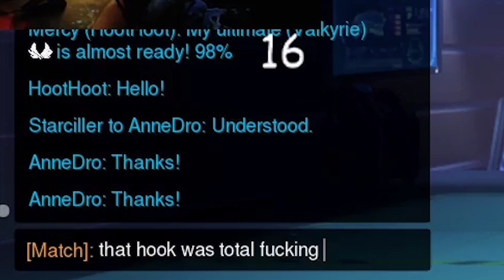NEW SOMBRA HACK GLITCH!? | Overwatch Best and Funny Moments - Ep.284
+ Get Featured! (NEW WINNER EVERY WEEK!)
🌟To Participate: Submit your Best/Funniest Overwatch Moments and if your Moment is used in one of our videos, you will be automatically entered into a Giveaway! Every time, at the end of the week, one winner will be selected out of all the Entries!

ES_Go Go Boots 1 - Håkan Eriksson
Vivaldi - Spring (Allegro)